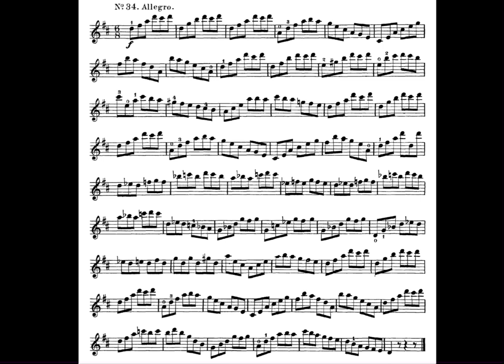Wohlfahrt Op. 45 Sixty Studies No.34 with Learning Tips